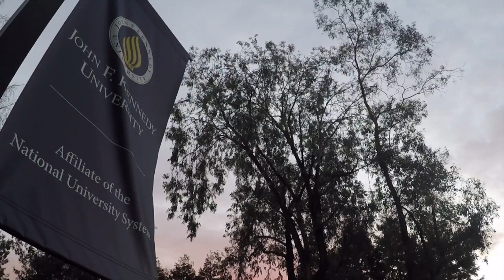Dreamers Roadmap Overview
to today to learn more about our programs.